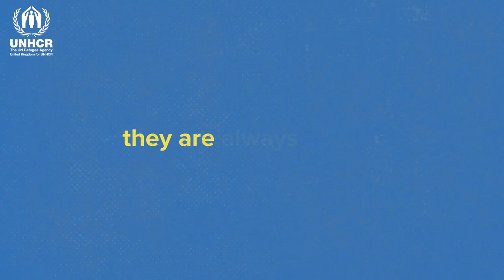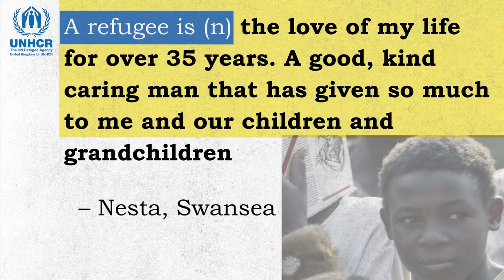The Refugee Dictionary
Today marks the 70th birthday of the 1951 Refugee Convention, which enshrines the rights of every person fleeing conflict and persecution 🎂

To honour this very special anniversary, we teamed up with Lexicographer and refugee supporter Susie Dent to invite Brits from all over the country to show their solidarity with refugees by creating The Refugee Dictionary - which has been presented to the British Library 🇬🇧

To download your own copy of The Refugee Dictionary, please